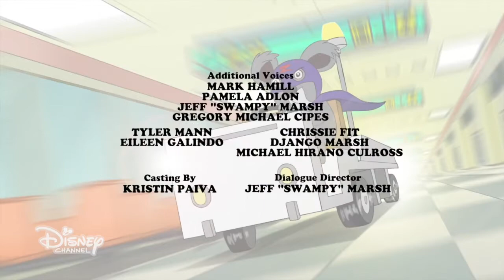Disney Channel (Tagum City) shutdown (November 1, 2021)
Hello guys, this is the video of the final minutes of Disney Channel (Tagum City). The channel has shut down at 12:00AM Philippine Standard Time on November 1, 2021, with Milo Murphy's Law being the last program aired.

Disney Channel (Tagum City), along with the city's feeds of Disney Junior, Fox, Fox Life, Fox Movies, Fox Sports, and Fox Sports 2, will cease operations effective November 1, 2021. At the time of closure, those feeds were broadcast in Tagum City, Panabo City, Carmen, New Corella, and Asuncion, Davao del Norte.

The remaining provincial feeds of Disney Channel, Disney Junior, Fox, Fox Life, Fox Movies, Fox Sports, and Fox Sports 2 (Dipolog City, Zamboanga City, Cotabato City, Dumaguete City, San Carlos City, Kabankalan City, and Iloilo City) will cease operations on January 1, 2022, along with Disney Channel Taiwan.